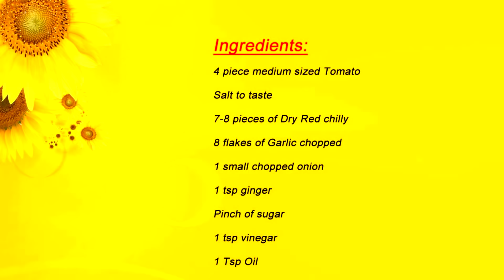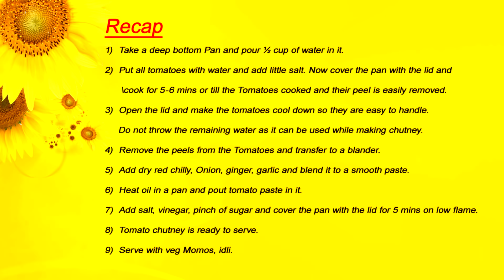Momos Chutney Recipe in Hindi - Tomato Chutney Recipe - Mintsrecipes-71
Momos Chutney Recipe in Hindi and it's very easy to make at home. You can prepare this momos chutney at home easily

I also do cakes and Chocolate Videos all in Hindi